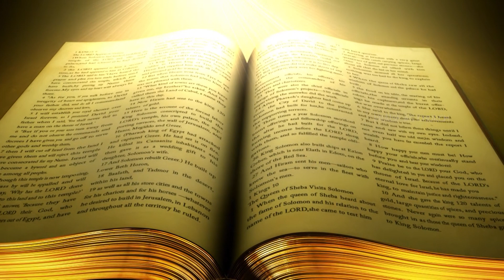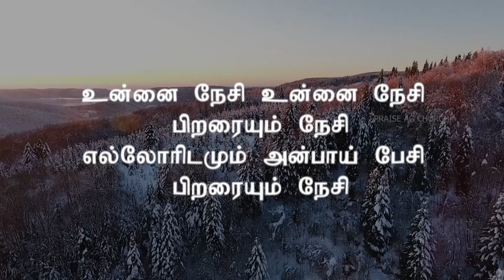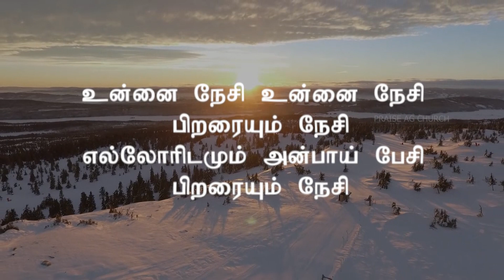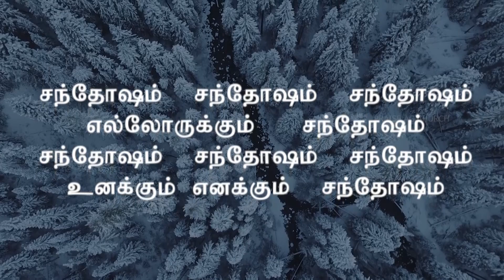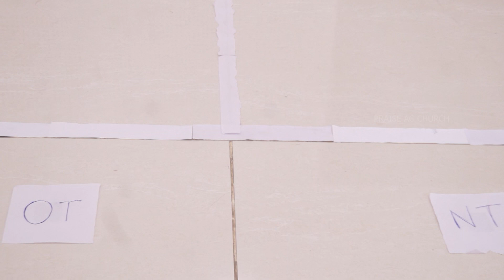Bible | What is Bible ? - Part -1| 04-Jul-2021| Online Sunday School || PAG kolathur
Praise A.G church presents online sunday school exclusively for children. It helps children to learn more about Christ. This will equip your children physical mentally spiritually and intellectually.

Join with us live now. Fun-filled Game, craft, special session and more.

We are so glad to connect with you all through this medium.

And stay in touch with us in